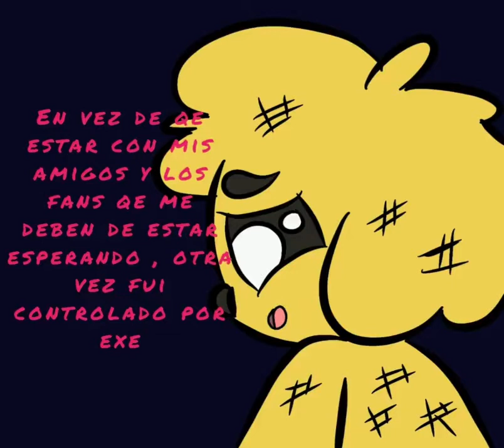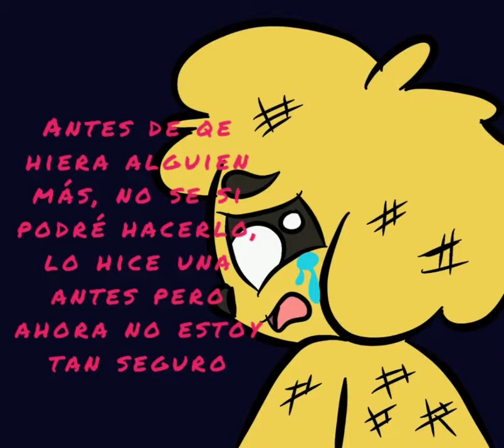My little pony, Mikecrack animación- El dia perfecto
@Mikecrack está va para ti UwU